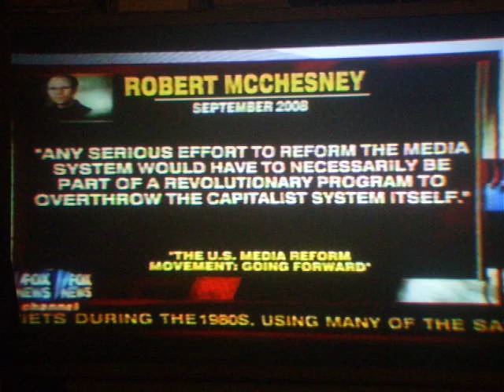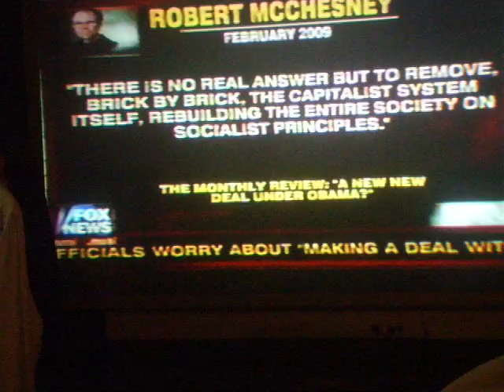GLENN BECK EXPOSES ANOTHER MARXIST CZAR IN OBAMA ADMINISTRATION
GLENN BECK EXPOSES ROBERT MCCHESNEY, CREATOR OF FREE PRESS, AS ANOTHER MARXIST THAT HONEYCOMBS THE OBAMA ADMINISTRATION